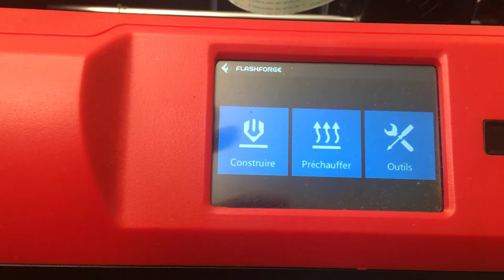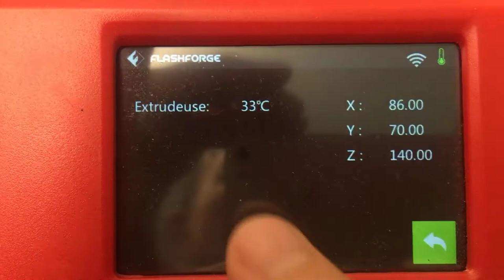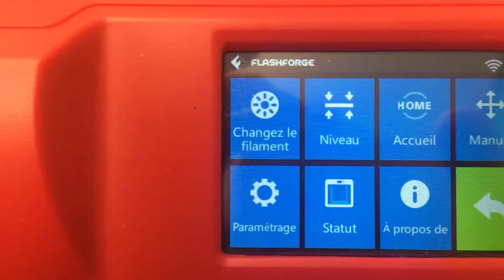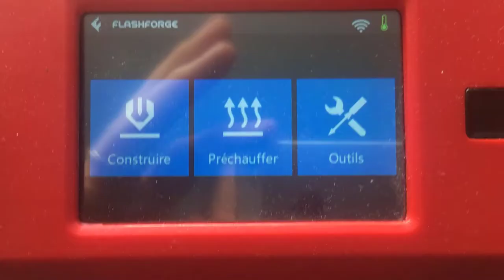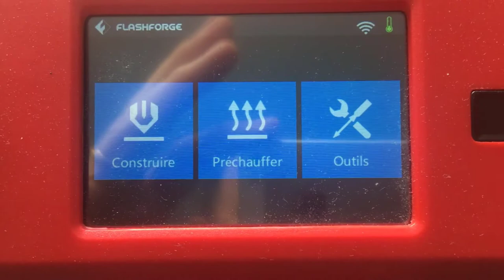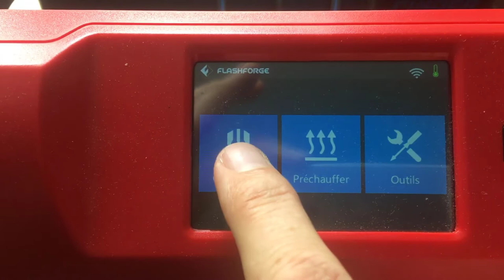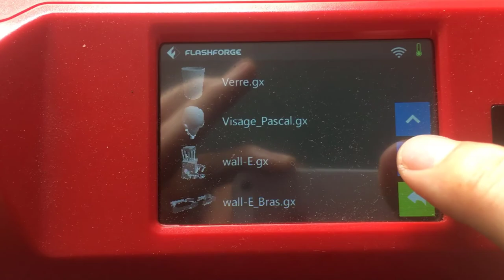Impression 3D - 02 - Mise sous tension et configuration - Flashforge 3D Printer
Après avoir fait la vidéo sur le déballage, on va se pencher sur la mise sous tension de l'imprimante puis commencer à voir la configuration de celle-ci.